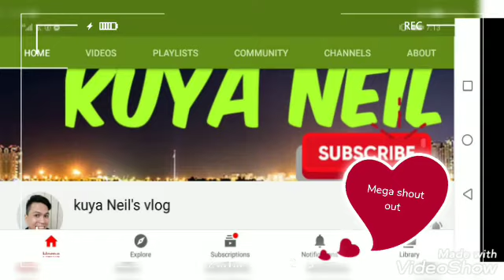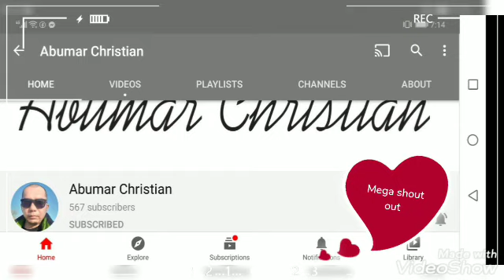The Cappuccino Classic 2. Mga expensive coffee 🍵😱